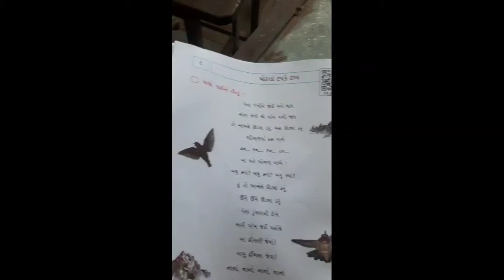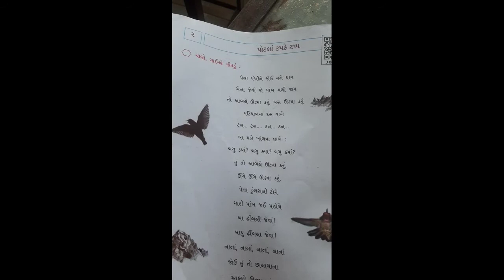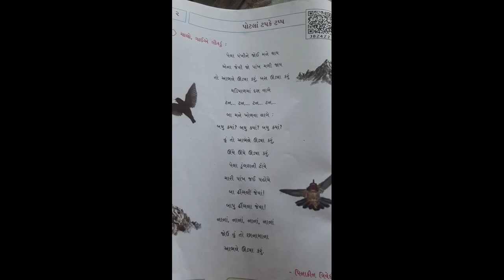Class : 3 guj chep :-- 2